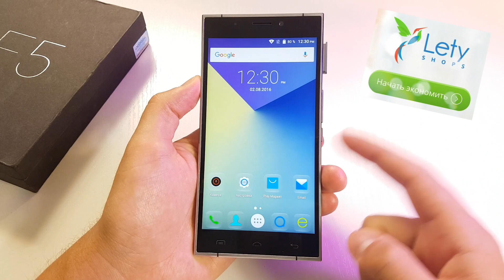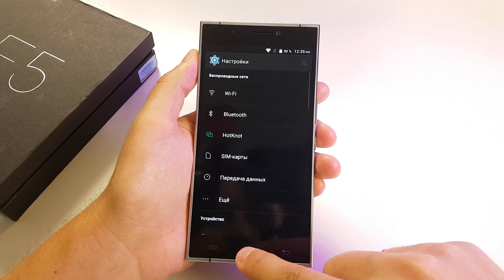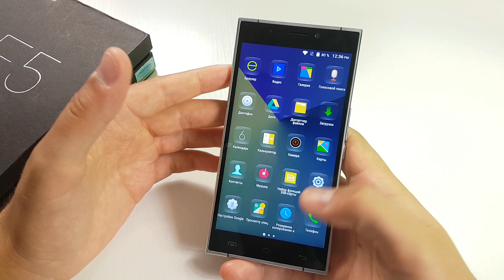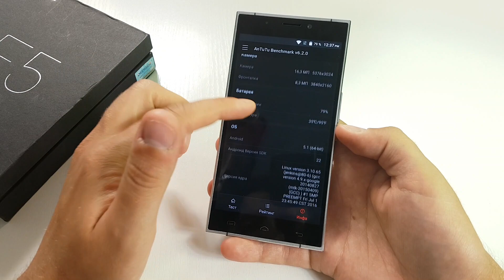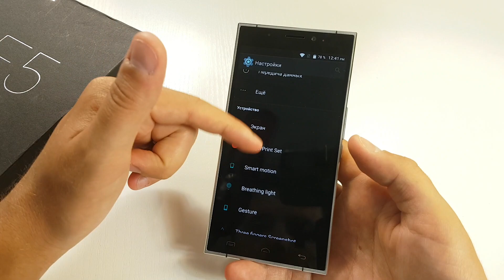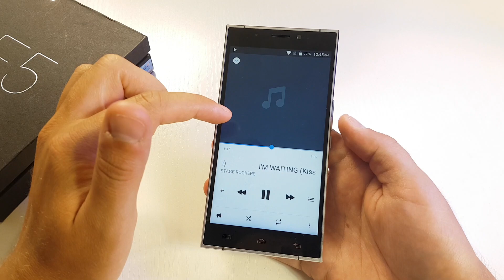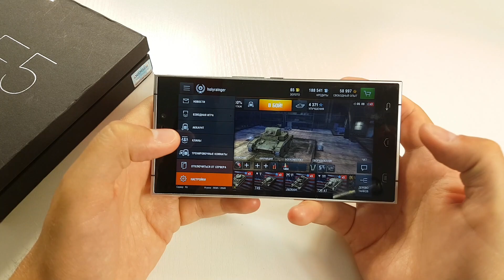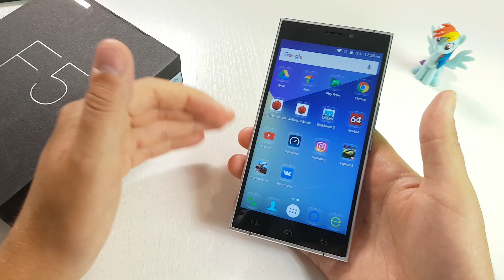Doogee F5 Обзор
Цены В ТВОЕМ ГОРОДЕ на Doogee F5 - 16Gb